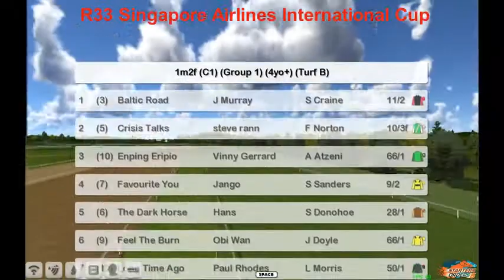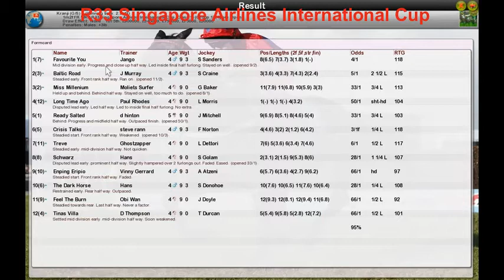FR WK5 R33 Singapore Airlines International Cup